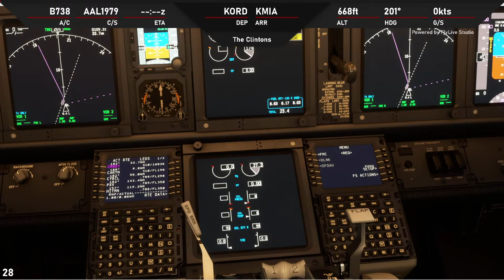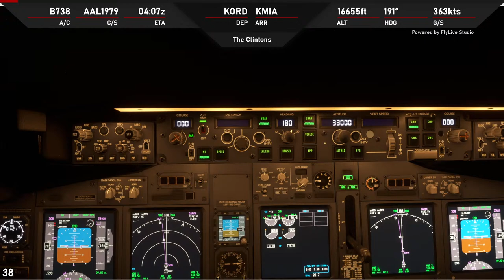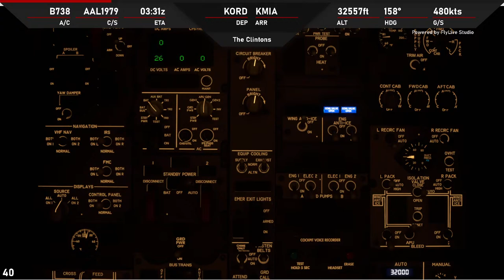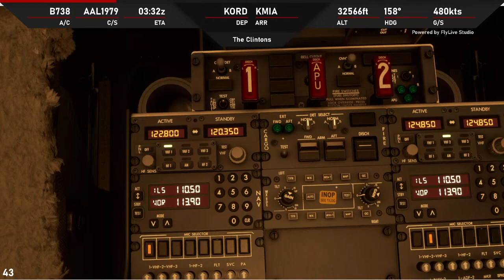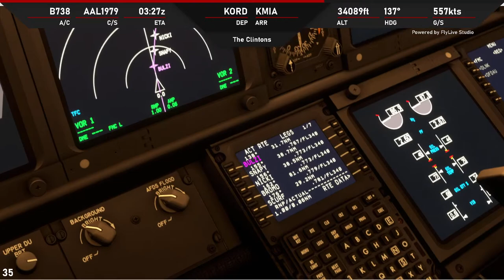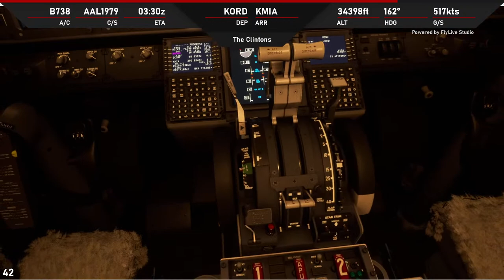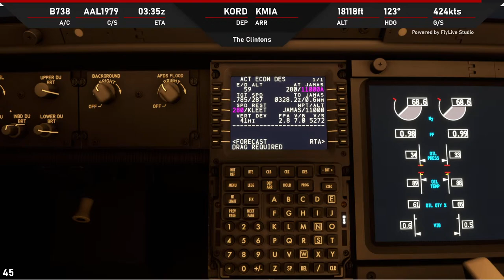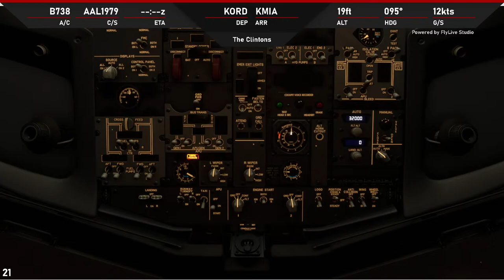American Airlines Chicago ✈ Miami | Boeing 737-800 | MSFS LIVE STREAM EXPERIENCE | VATSIM (ATC)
The Boeing 737 is a narrow-body aircraft produced by Boeing at its Renton Factory in Washington. Developed to supplement the Boeing 727 on short and thin routes, the twinjet retains the 707 fuselage width and six abreast seating with two underwing turbofans. Envisioned in 1964, the initial 737-100 made its first flight in April 1967 and entered service in February 1968 with Lufthansa. The lengthened 737-200 entered service in April 1968, and evolved through four generations, offering several variants for 85 to 215 passengers.

The 737-100/200 original variants were powered by Pratt & Whitney JT8D low-bypass engines and offered seating for 85 to 130 passengers. Launched in 1980 and introduced in 1984, the 737 Classic -300/400/500 variants were upgraded with CFM56-3 turbofans and offered 110 to 168 seats. Introduced in 1997, the 737 Next Generation (NG) -600/700/800/900 variants have updated CFM56-7s, a larger wing and an upgraded glass cockpit, and seat 108 to 215 passengers. The latest generation, the 737 MAX, 737-7/8/9/10 MAX, powered by improved CFM LEAP-1B high bypass turbofans and accommodating 138 to 204 people, entered service in 2017. Boeing Business Jet versions are produced since the 737NG, as well as military models.

As of December 2022, 15,576 Boeing 737s have been ordered and 11,264 delivered. Initially, its main competitor was the McDonnell Douglas DC-9, followed by its MD-80/MD-90 derivatives. In 2013, the global 737 fleet had completed more than 184 million flights over 264 million block hours since its entry into service. It was the highest-selling commercial aircraft until being surpassed by the competing Airbus A320 family in October 2019, but maintains the record in total deliveries. The 737 MAX, designed to compete with the A320neo, was grounded worldwide between March 2019 and November 2020 following two fatal crashes.[2]